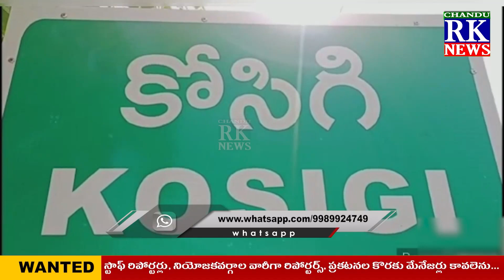పాఠశాలలు బంద్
PLEASESUBSCRIBE#SHARE#COMMENT#LIKE#POLITICALNEWS#KADAPANEWS#KURNOOLNEWS#YSRCP#TDP#JANASENA#BJP#TRS#CONGRESS#AMARAVATHI#YSJAGANMOHANREDDY#NARACHANDRABABUNAIDU#PAWANKALYAN#HYDERABAD#KCR#KTR#MODI#INDIANEWS#TOPTELUGUNEWS